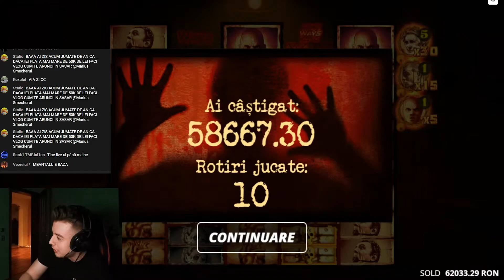CEA MAI MARE PLATA LA PACANELE | MAX WIN MENTAL!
Plata la pacanele Mental (58667X , aproape Max Win)
Marius Smecherul 😎